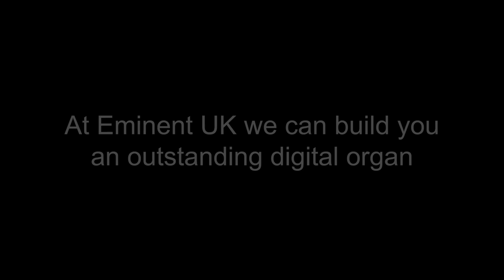🔵 Eminent Organs Interview and Demonstration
Simon talking about (and demonstrating) the new Organ at his Church. The Music is the Handel Organ Concerto in G minor (final movement)